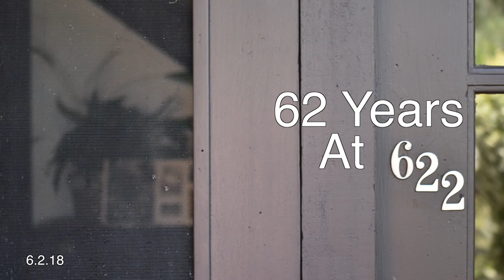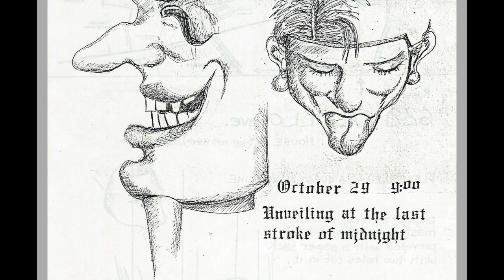62 Years At 622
This gathering, hosted by the Creger children John, Phil, Austen and Russell, celebrates the lives of Nancy Creger, who passed away on August 17, 2017, and  her husband William Creger, who died August 9, 2013.

It is also a fond farewell to the house at 622 Cabrillo Avenue on the Stanford Campus, their home for 62 years. The house was not only home to the Creger Family but also was host to hundreds of Stanford Students over the years. One could find food, drink, conversation and perhaps even a swim on a hot summer day. It was always a soft place to land, and we will miss it terribly.